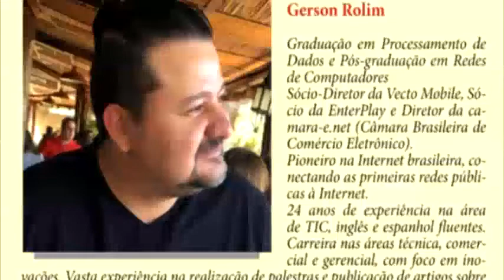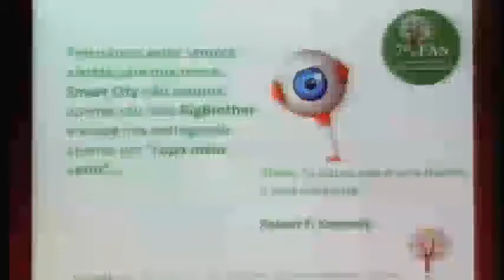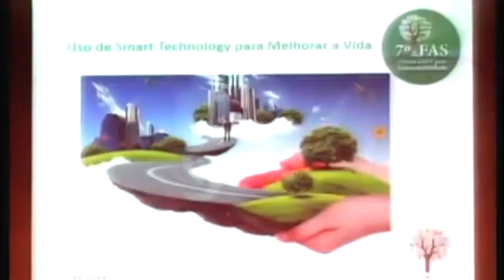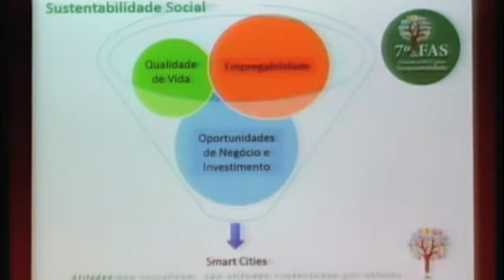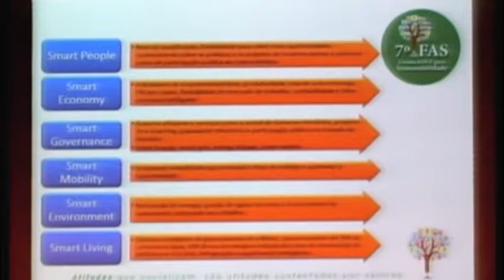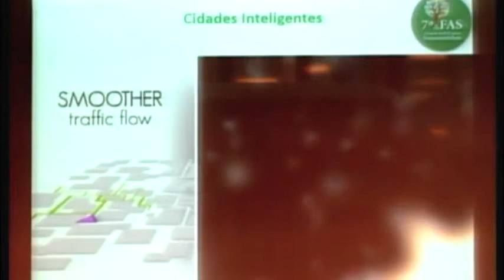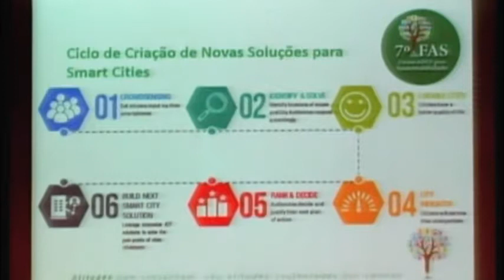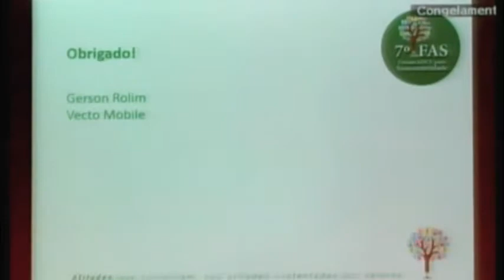03 Gerson Rolim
7º FAS - Fórum ADCE de Sustentabilidade